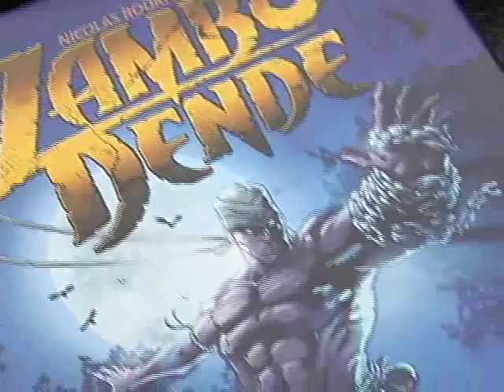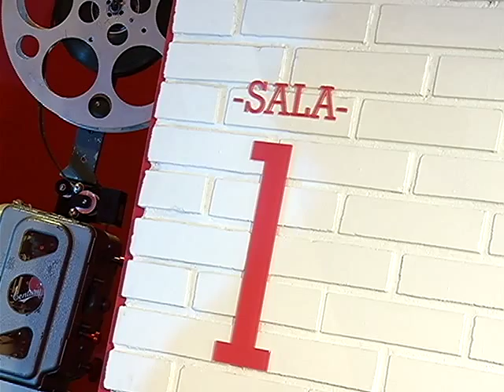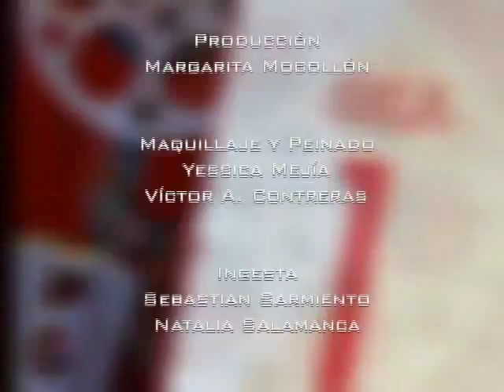CINEMA CABLE NOTICIAS ZAMBO DENDE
Programa con estrenos del séptimo arte, entrevistas y el top 5.